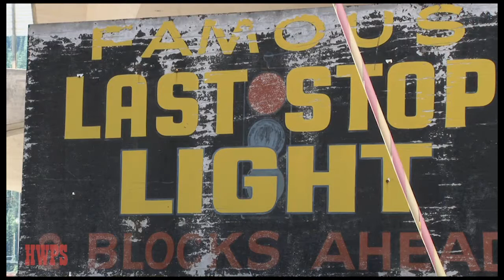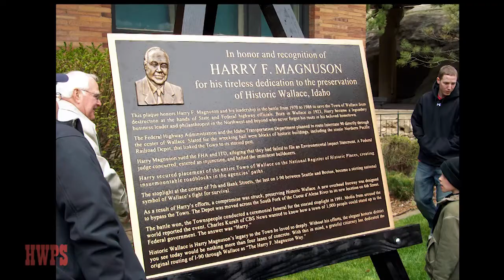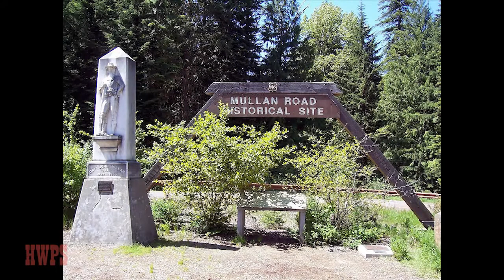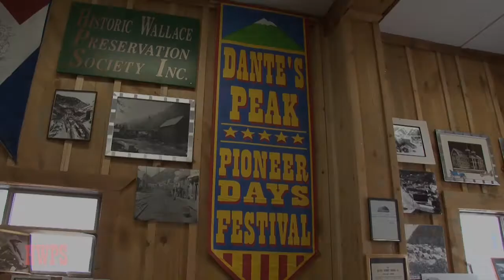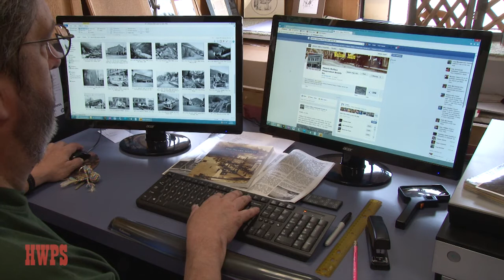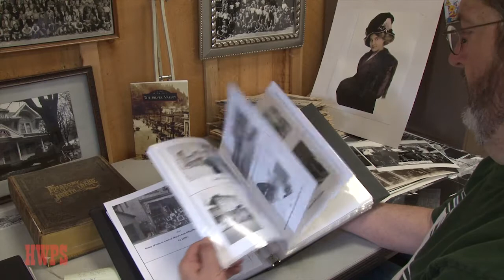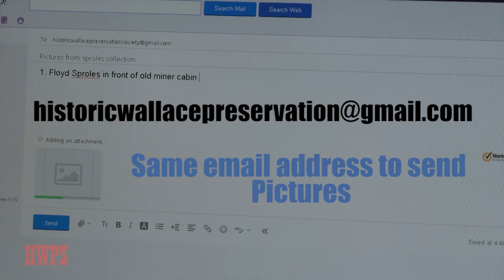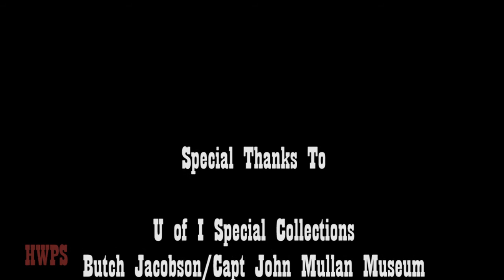HISTORIC WALLACE PRESERVATION SOCIETY, You can help us!!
Short little video sharing some of our Society's history and some plans for the future. Also showing a way you can help us and be a part of HWPS! Thanks for taking the time to watch and share!